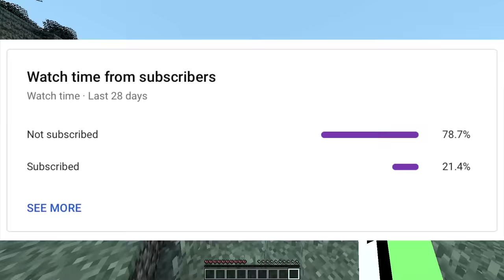Minecraft Survivalist VS 3 Hitmen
Minecraft Survivalist VS 3 Hitmen. This might even be more INSANE than manhunt.

BadBoyHalo: @thesaintsofgames
George: @GeorgeNotFound
Sapnap: @Sapnap

We decided to call this series Minecraft Hitmen. This video there are THREE hunters/hitmen instead of just one.

This is a new Minecraft but, 1.16 challenge that we have decided to try. I try to survive for 60 minutes, while my friend George AND my friend Sapnap AND my friend BadBoyHalo tries to prevent me from surviving. They can see me through walls, and the world is small. It's a chase, a race, and it's super intense. A lot of laughs. I love doing these challenges.

If this video gets 1,500,000 likes we'll do it again!

Not Minecraft, But Water Rises or Minecraft, But Lava Rises, or any other but challenge like that. This is a speed runner / survivalist in Minecraft against a killer / assassin / hitmen